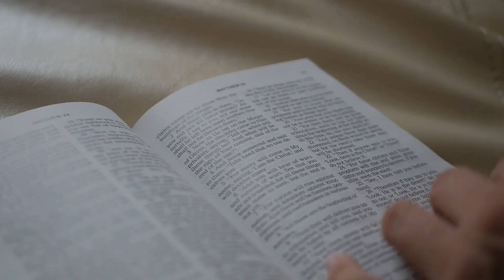April 29, 2021 Daily Devotional